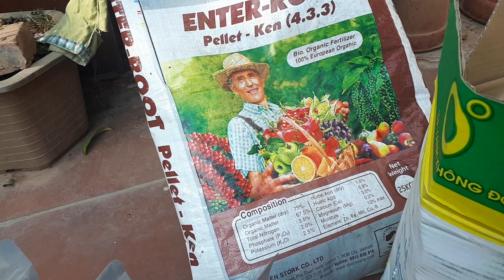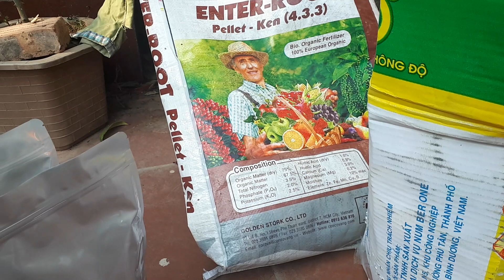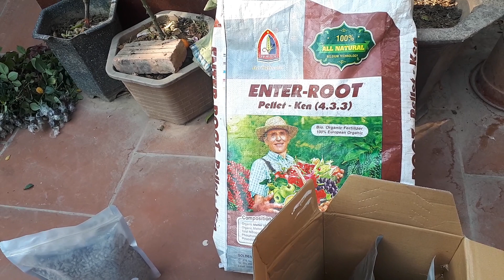Phân bón hữu cơ bỉ Enter root còn nhiều miễn ship.( cành chiết sang tuần em cắt nhé)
Phân bón hữu cơ